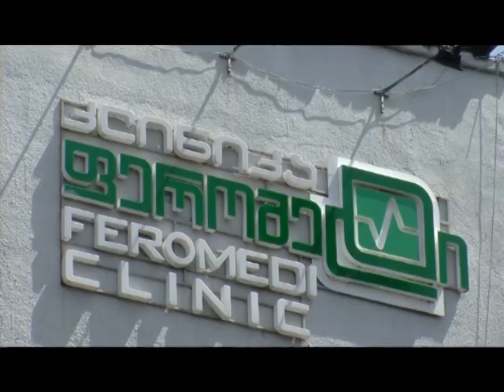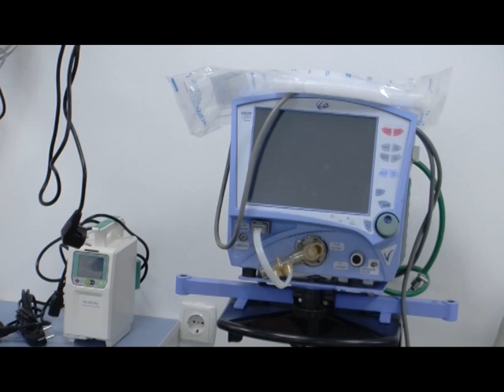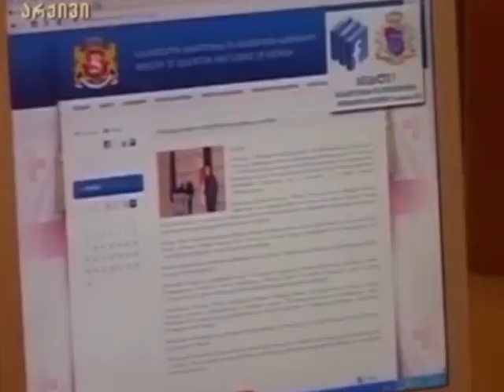speqtri 02 05 2019